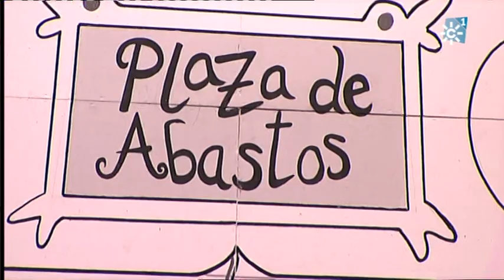Chirigota. Los Destripadores de la Calle Londres SEMIFINALES | Carnaval Cádiz 2014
Actuación Completa en la SEMIFINAL de la chirigota de Cádiz "los destripadores de la calle Londres". Con letra y música de Manuel Santander Cahué "Manolo Santander" y Antonio Martín García. Dirección de Francisco Javier Rodríguez Caballero. Semifinalistas en el concurso de agrupaciones del teatro Falla del carnaval de Cádiz de 2014.